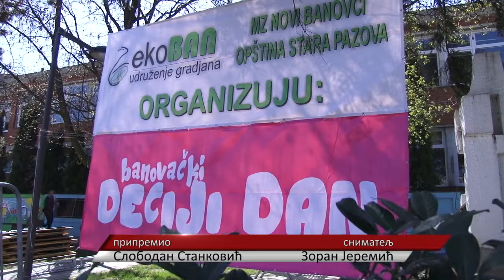Puzijadom počelo novobanovačko kulturno leto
Prvom i nzu manifestacijom „Banovački dečiji dan“ započela je novobanovačko Kulturno leto u okviru kojeg će se svakog meseca u periodu od aprila do maja organizovati po jedna aktivnost. Organizatori ove manifestacije su novobanovačko Udruženje građana „Eko ban“ i Mesna zajednica Novi Banovci uz podršku Opštine Stara Pazova.